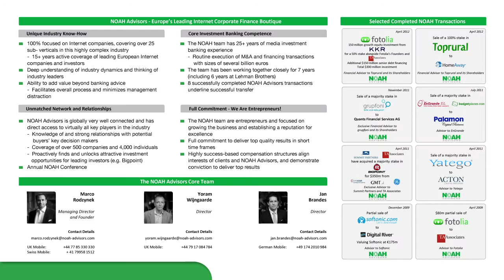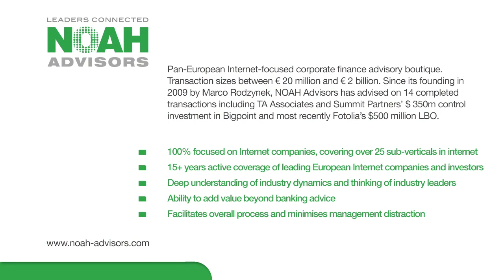NOAH12 London - How to Hire and Scale an Organisation, Panel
How to Hire and Scale an Organisation: Panel with Lucian Tarnowski - Founder & CEO of Brave New Talent, Dr. Ole Mensching - Founder & CEO of Career Team, Sherry Coutu, Non-Exec Director and Serial Entrepreneur, Mannie Gill - Founder & CEO of Renovata Partners and Ralf Baumann - CEO of StepStone, moderated by Dominique Vidal - Index Ventures at the NOAH 2012 Conference in London, Old Billingsgate on the 6th of November 2012.